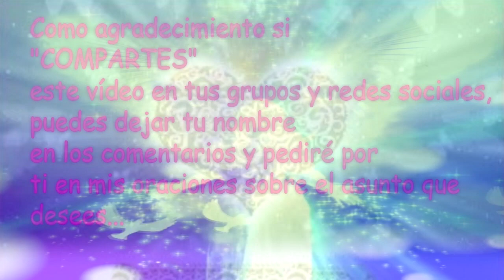💌MENSAJES DE LOS ÁNGELES PARA TI - DIGEON - 07 de Abril - Ángel Del Camino💌